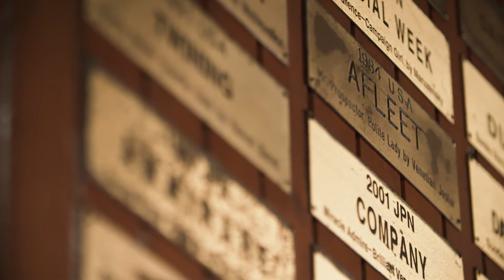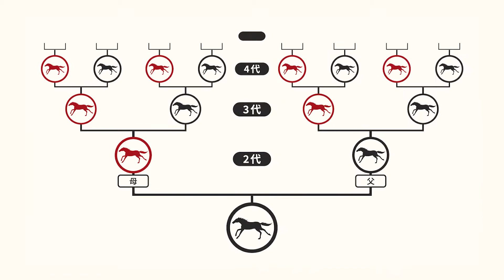【JBC2021公開・特別動画】スタリオンステーション～受け継がれるもの～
11/3ホッカイドウ競馬最終週に実施されたJBC2021は、北海道を代表する「スタリオンステーション」の名を冠したレースが行われました。各スタリオンステーションから毎年、全国各地で活躍する名馬が誕生するわけですが、今回JBC開催を記念して、【スタリオンステーション受け継がれるもの～】という動画を門別競馬場内で放映致しました。どんな所で種付けが行われているのか？、施設で働く方へのインタビューなども収録されておりますので是非最後までご視聴ください。